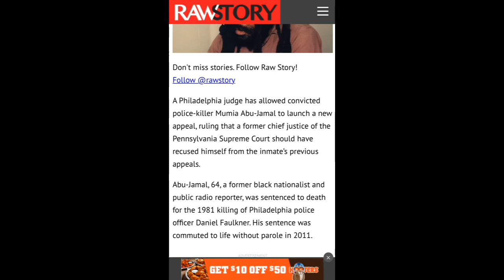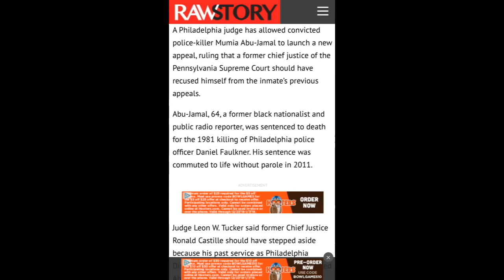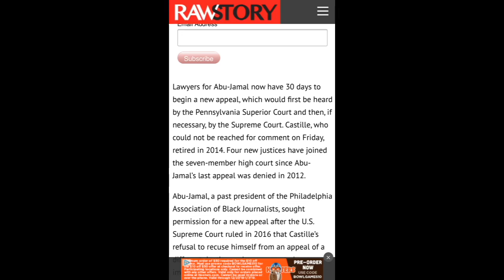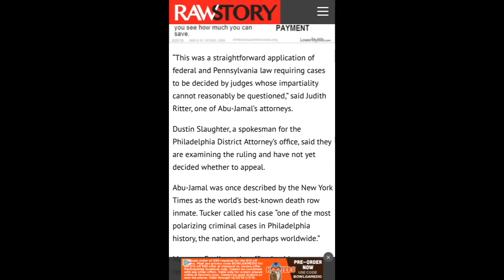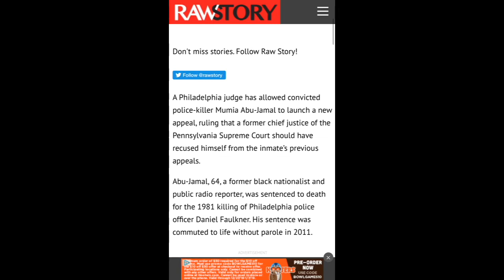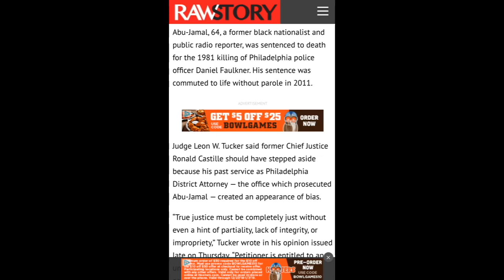BREAKING NEWS: Mumia Abu Jamal has granted new appeal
Philadelphia Pennsylvania, A local Philadelphia Judge has granted Mumia Abu Jamal his new appeal